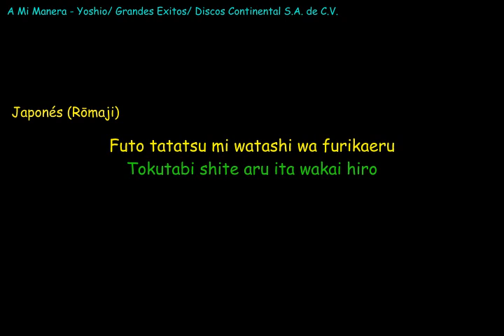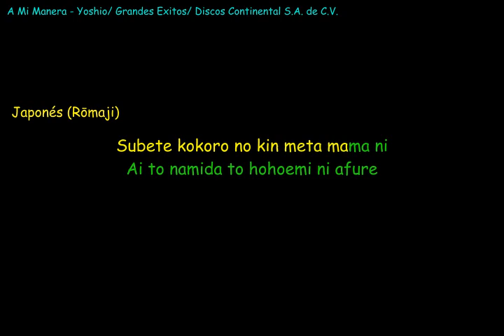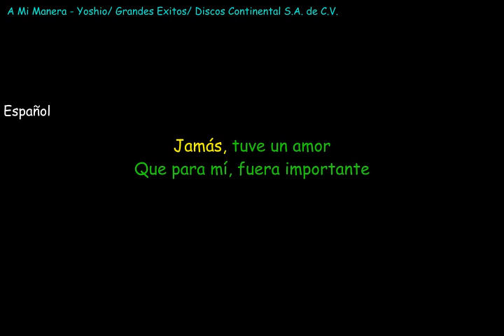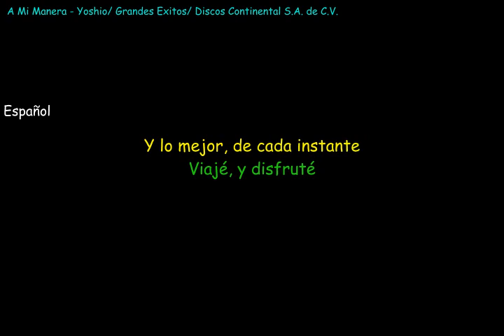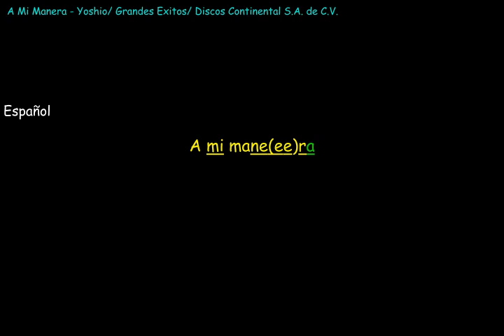A mi manera Karaoke Yoshio jap y esp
A Mi Manera - Yoshio/ Grandes Exitos/ Discos Continental